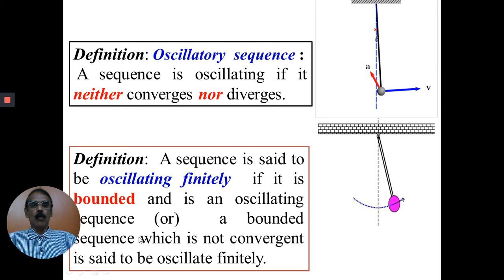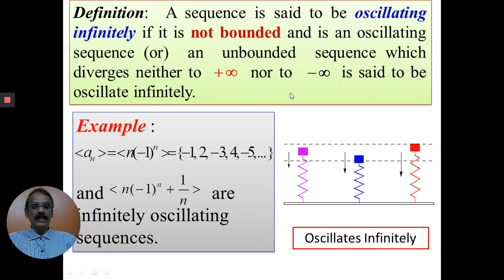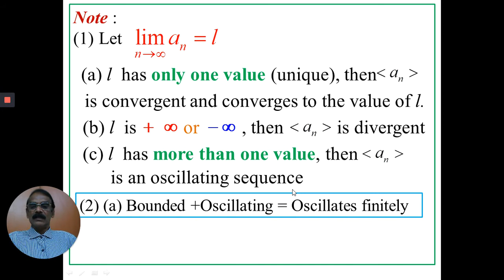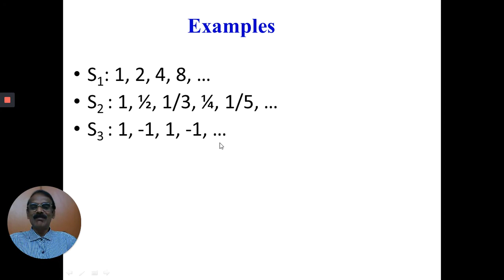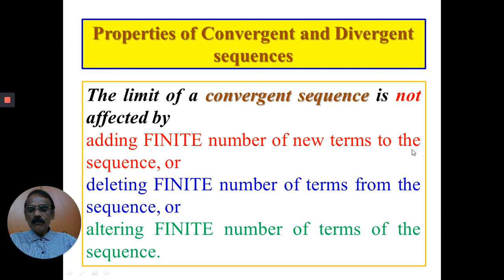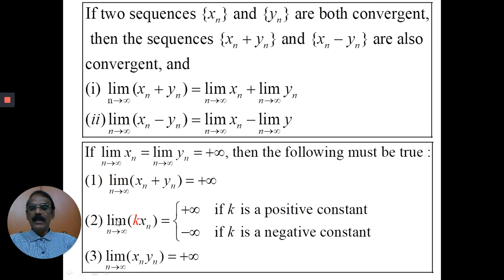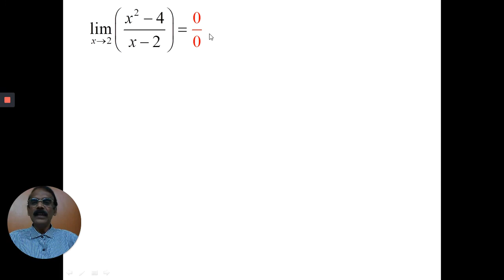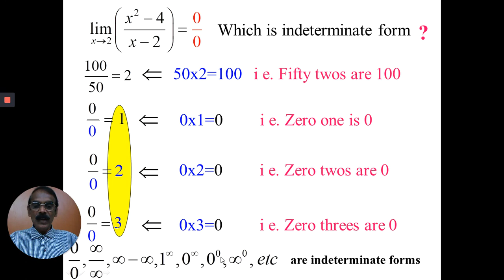Oscillating sequences and properties of convergent,divergent & oscillating sequences by M.Arokiasamy